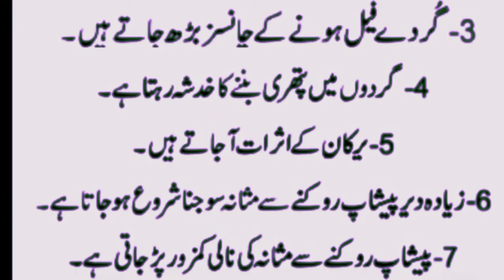Chota Peshaab Rokne Ke Nuksanaat | Bimari | Aj Ki Achi Baat